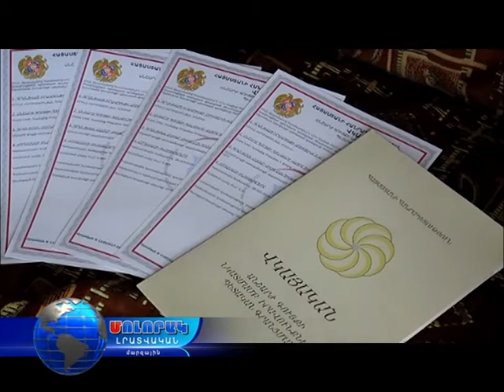«Ձեռք մեկնիր եղբորդ» ծրագրի 14 և 15-րդ բնակարանները հասան հասցեատերերին. Բովաձոր և Լեջան